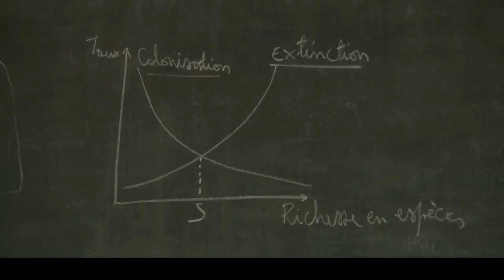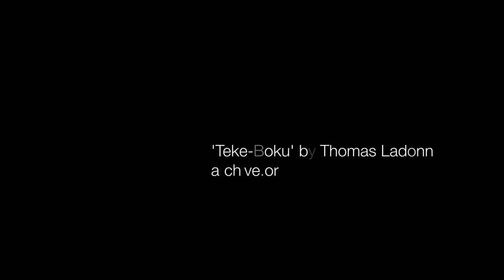Young Leaders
A new generation of Congolese researchers are unravelling the mysteries of their country's vast forests.

To learn more, and for more stories from the Congo Basin,